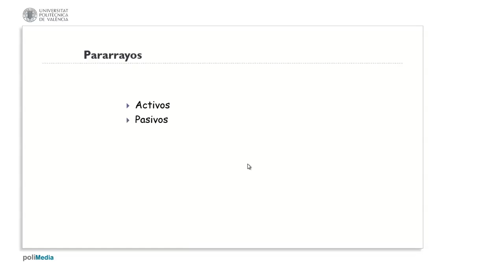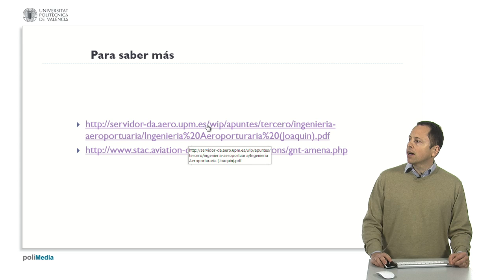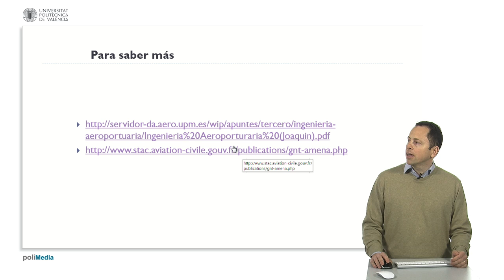Torres de control. Pararrayos y ejemplos| UPV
Título: Torres de control. Pararrayos y ejemplos

Descripción automática: En este video se aborda la importancia de los sistemas de pararrayos en las torres de control, estructuras altas y expuestas que requieren protección contra rayos. Se diferencian los pararrayos activos de los pasivos, mencionando que la mayoría son activos. Se explica que estos sistemas capturan el rayo y lo conducen a través de cables de gran sección hacia una red en tierra, donde se disipa la energía.

Posteriormente, se muestran ejemplos de torres de control en distintos aeropuertos, como el de Málaga con sus diferentes partes: fanal, planta de operaciones, fuste y edificio asociado; la torre del aeropuerto de Barcelona y una torre de menor altura en un aeropuerto hub de Estados Unidos, que podría ser Charlotte o San Francisco, desde donde se gestionan movimientos en la plataforma.

Finalmente, el video ofrece recursos adicionales para quienes deseen profundizar en el tema, señalando apuntes sobre edificaciones de aeropuertos y un sitio web de la aviación civil francesa con capítulos dedicados a torres de control.